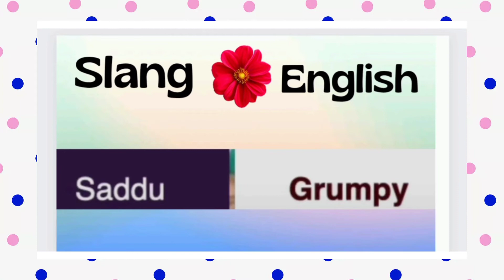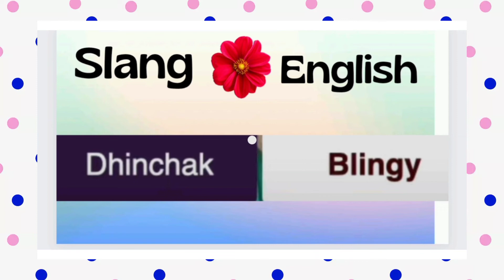slang word and English meaning